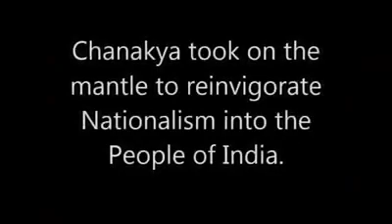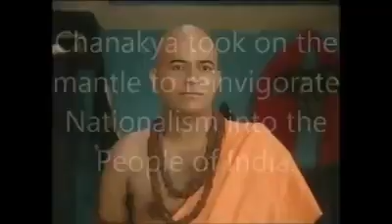Shanghai Shakti Kalyugai. शंघै शक्ती कलयूगै । Adikal suggestions.आदीकाल सीख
adikal suggestions